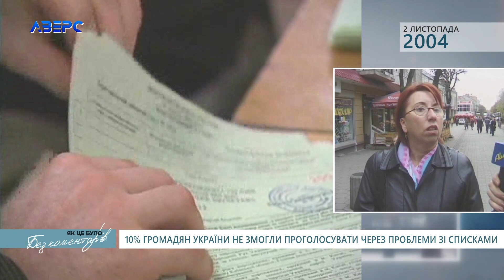ЯК ЦЕ БУЛО 2 листопада Ч.2